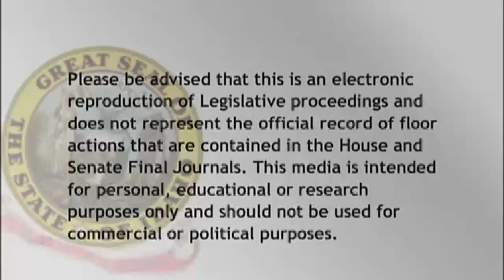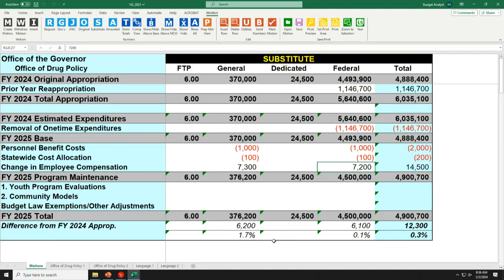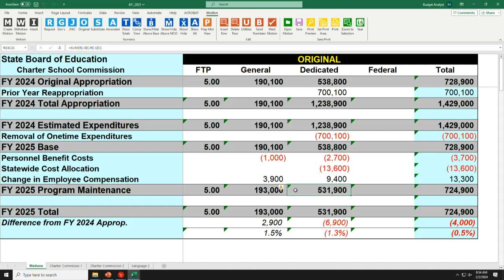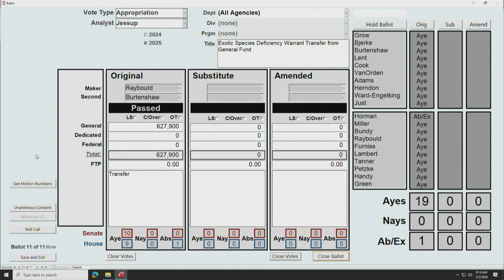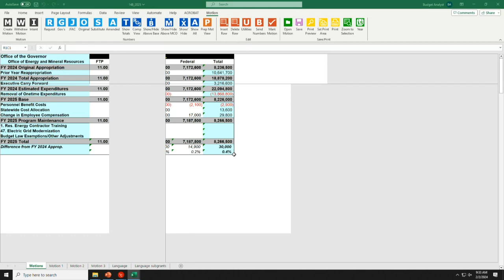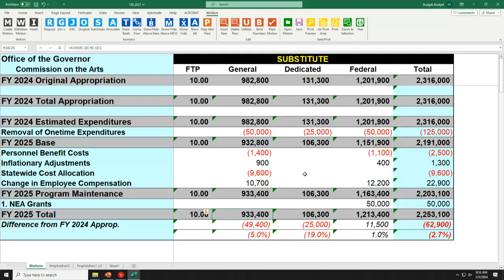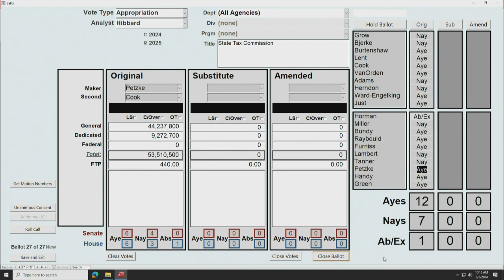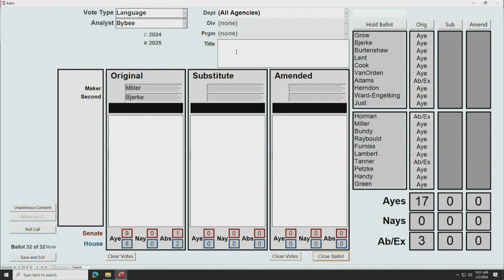JFAC Friday February 2nd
The people who we hire whether we like it or not to take billions of our dollars whether we like it or not to spend on things that violate our rights instead of secure them whether we like it or not. They want to keep it so it’s hard for us to know what they are doing with our money too. It’s a nasty criminal parasite racket.